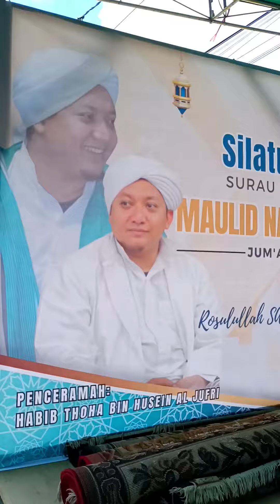Power rakitan nekat tampil acara maulid nabi.